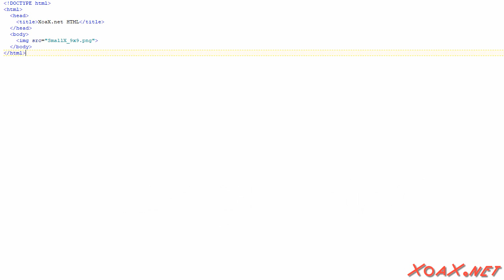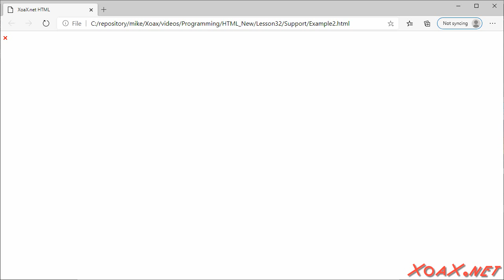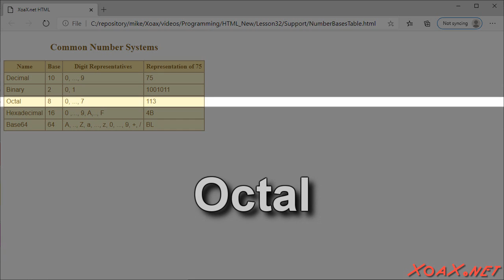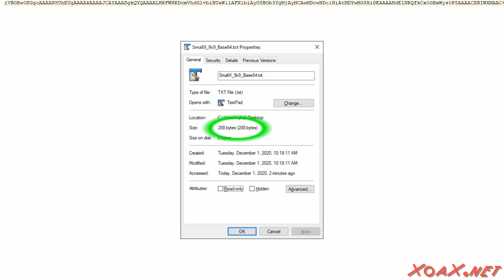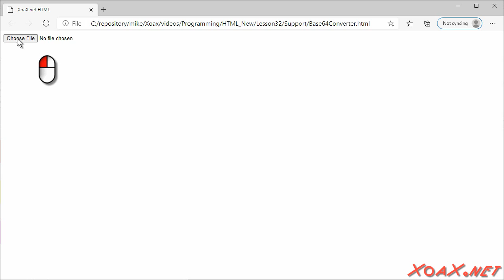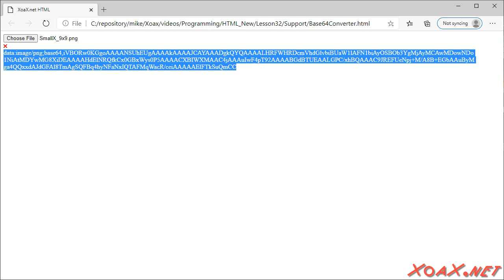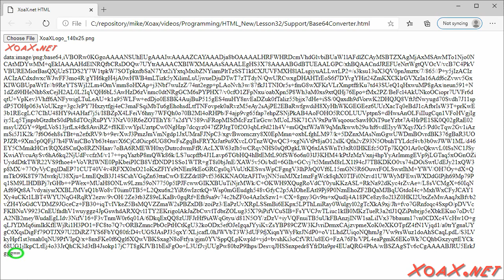HTML Lesson 32: Base64 Images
In this HTML lesson, we demonstrate how to encode images in Base64 and embed them into an image element in an HTML document. Ordinary image elements use a file on the local file system or a file at a remote URL as the source for image data. Base64 encoding allows us to include the data for an image directly in an image element so that the image does not rely on an external resource, like a file that is local or at a remote URL. Base64 uses one of 64 characters to represent 6 bits of data or 64 possible values. A conversion program for creating base64 encodings is available on our lesson page.